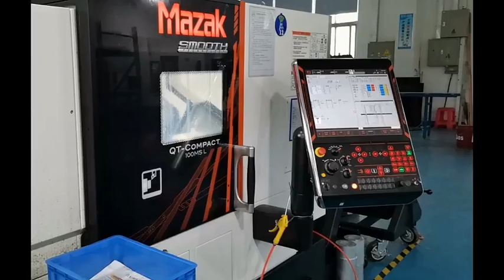CNC machining process